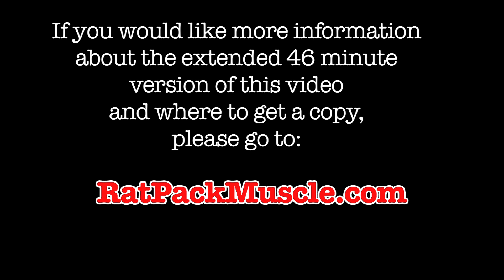Corvette-Beauty of the Beasts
A Smorgasbord of Beautiful yet tough Corvettes. Spanning C1s to C6s. From Corvettes at shows to Corvettes racing, driving and having fun.